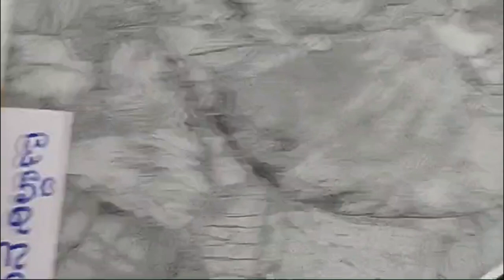ನವರಾತ್ರಿ ಗೊಂಬೆ ಪ್ರದರ್ಶನ ಲತಾ ವೆಂಕಟೇಶ್ ವಿವೇಕಾನಂದ ನಗರ ಮೈಸೂರು video: mohan